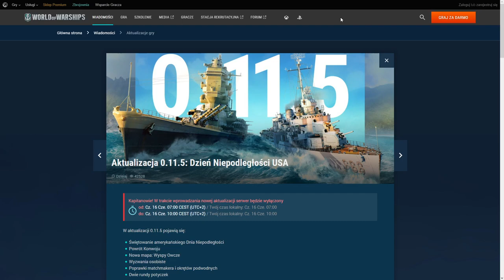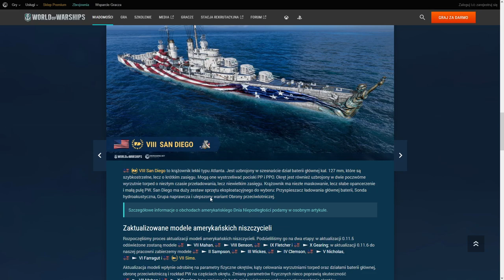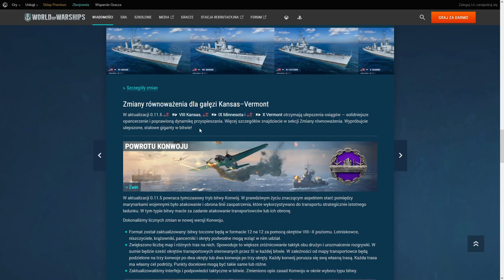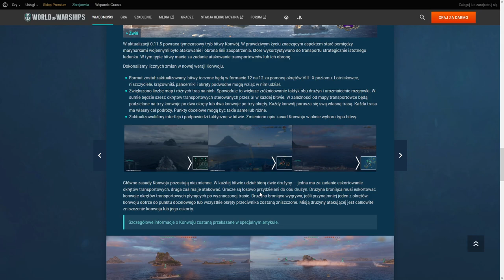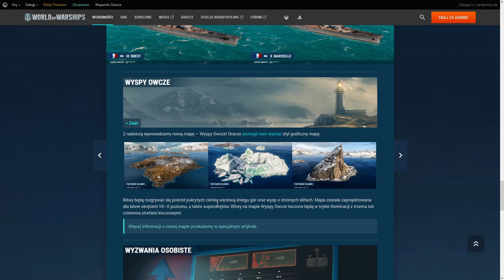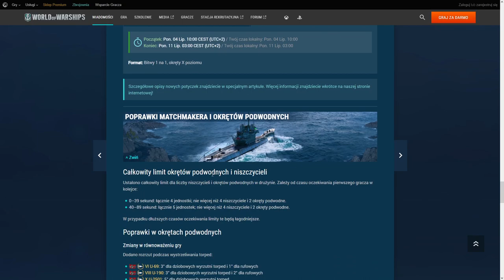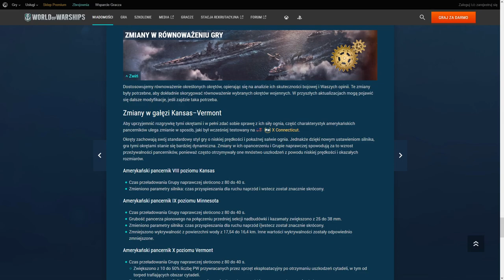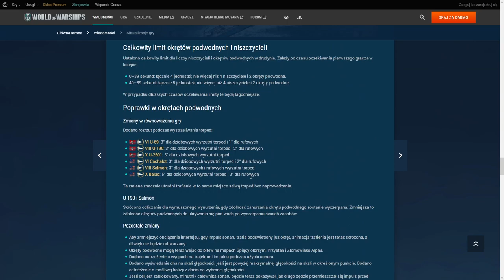WoWs - Omówienie Patcha 0.11.5